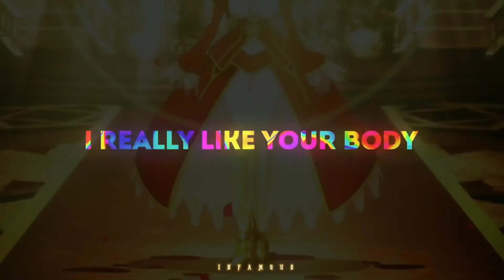Nero Saber | Fate Grand Oder Edit [AMV]